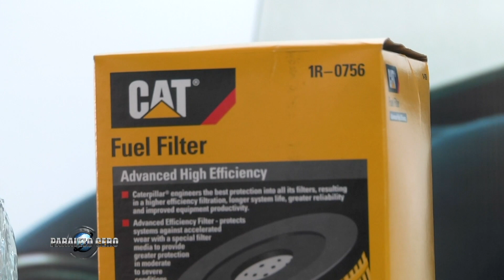Tecnimotor en el Salon Nautico Argentino 2018